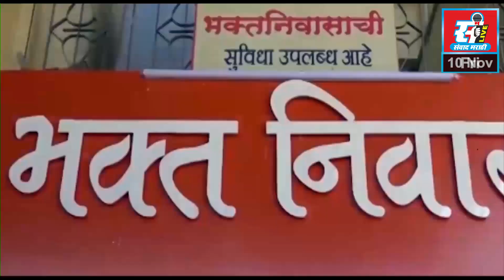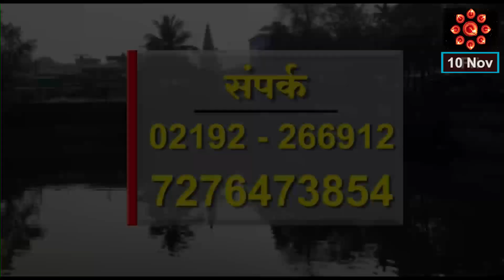मनोज जरांगे पाटलांची २० नोव्हेंबरला खोपोलीत जाहीर सभा, लाखोंच्या संख्येने उपस्थित राहावे असा आवाहन.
मनोज जरांगे पाटलांची २० नोव्हेंबरला खोपोलीत जाहीर सभा, मराठा बांधवांनी लाखोंच्या संख्येने उपस्थित राहावे डॉ. सुनील पाटील यांचे आवाहन.